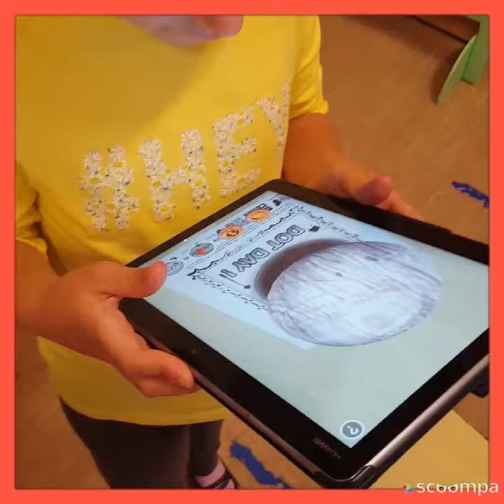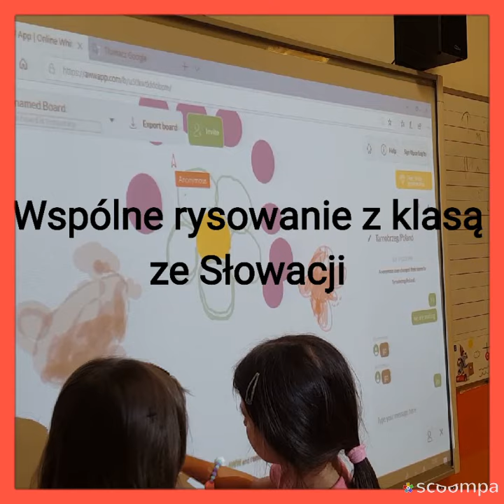Good start cz.II projekt eTwinning